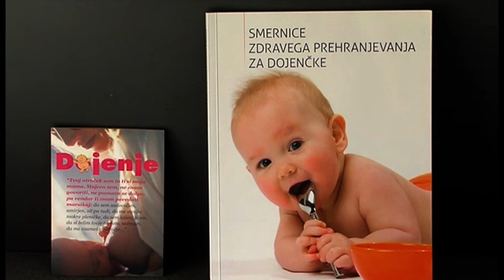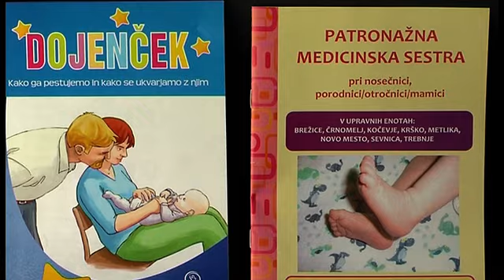Teden dojenja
NOVO MESTO - Prvi teden v avgustu obeležujemo svetovni teden dojenja. Svetovna zveza za dojenje je za letošnjo temo določila oziranje v preteklost. Le tako je namreč možno ugotoviti, kaj je še mogoče storiti v podporo mamicam pri spodbujanju dojenja.